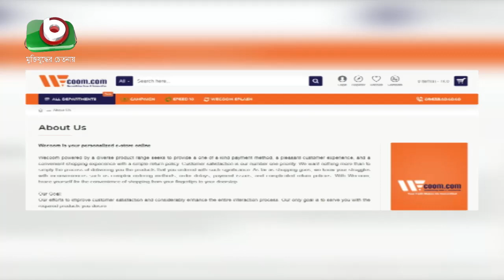৬০টি ই-কমার্স প্রতিষ্ঠান নজরদারিতে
৬০টি ই-কমার্স প্রতিষ্ঠান নজরদারিতে | Farrukh | 11Oct21